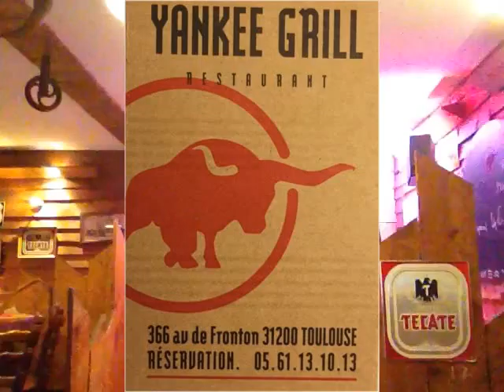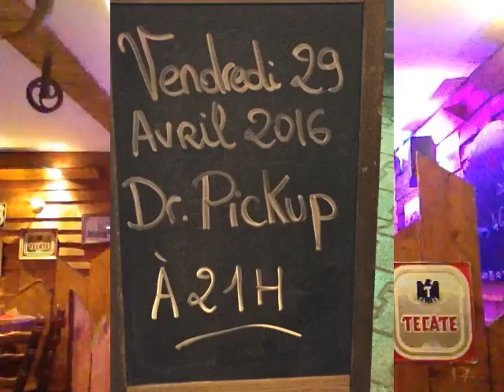Set 1 medley by Dr Pickup & Philippe Mselati @ The Yankee Grill, Toulouse. Friday, 29 April 2016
81000 Albi. Friday, 3 July  2020

guitar
Mureila Hofner Standup Electric bass Dr Pickup & Philippe Mselati @ The Yankee Grill
31200 Toulouse. Friday, 29 April 2016
Cantabile, Enrique, I'm tore down, All of me, Ease up,
Gimme me your love, Black magic woman, If you see my
pretty baby, Breaking up somebody's home
drp 29 YankeegrillToulouse 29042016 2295 set1 medley